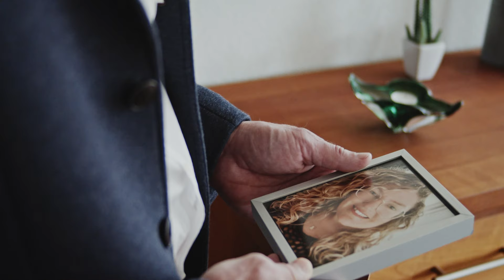VERA IS TERUG | DORPSGEHEIM #9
Isabella en Thomas moeten een beslissing maken over de zwangerschap. Het is kerst in Nieuwland. Iedereen komt bij elkaar in het Brandpunt. Maar dan ook iedereen...
Op de hoogte blijven van alles?
CAST
Nikki -Amy Lukassen
Emma - Esmee de Groot
Dylan - Bailey Meulman
Isabella -  Anouk Ruiter
Lucas - Kei Veenstra
Thomas - David Stekkinger

Ashley - Aranka Tjalsma
Tara - Melissa Blaauwendraad
Mara - Meraja Donker
Angelique - Marije van der Made
Olivier - Bakir Shawky
Rebecca - Larissa Bianchi
Brian - Pim van Pagee
Sander - Germ Bot
Oma Mien - Yvonne Schaap
Oma Verboon - Joke den Besten
Rosalie - Angelina den Besten
Suzanne - Janet Brandt
Maarten - Ton Ruiter
Sophie - Anna Brandt
Lina - Zunayra de Vries
Joyce - Saadet Centinkaya
Meneer de Winter - Jerry Armah
Marie-Louise - Rhonda da Graca
Monica - Dorothé Schretlen
Jonge Vera - Kim Vianen
Jonge Esther - Lindy Nijhuis
Jonge Hans - Castor Magis
Jonge Maarten - Ivo Plompen
Jonge Rosalie - Roos Groenen
Jonge Suzanne - Mellany de Ronde
Jonge Sander - Jeroen Brouwer
Jonge Patrick - Yassin van Veenendaal
David - Rick Vosse
Willemijn - Reve Vischer
Vera - Agaath Visser
Suus - Lisa Dam

CREW
Regie - Susanne Hagen & Ruben van Barneveld
Scenario - Esmee de Groot
Producent - Esmee de Groot
Productieleider - Doutsje de Boer
Opnameleiders - Yassin van Veenendaal, Bas Bauer, Mick Smits, Muus Veldkamp, Nina Suijkerbuijk, Nils Swibben, Cendy Dierdorp, Yara Schröder, Lindy Nijhuis, Louise Wichman

Figuratie begeleiding - Benthe Smit

Director of Photography - Jesse Post
Camera assistenten - Thomas Helmigh, Britt Beckers, Britt Reijners, Job Sanders, Joran Klooster, Julie Philipse, Michelle van der Plas, Oscar Westrup, Sam Vroom, Mart Krist

Geluid op set - Gido Rikken, Riko ‘t Gilde, Mellany de Ronde, Robin de Jongh, Janneke Robers, Onne Roncken, Matthijs van Esveld, Emmi van Schoot, Bruni van den Biggelaar, Meike Schaapsveld, Twan Verboom, Zaz Lehr, Mike Glebbeek

Gaffer - Olivier van der Meulen, Thomas Helmigh, Michelle van der Plas, Robin van Klaveren
Belichters - Britt Beckers, Paula Hankes, Riko ‘t Gilde

Art Director - Zuma Pleijzier
Art assistenten - Ilse van Broekhoven, Vivian van Enkhuizen, Lara Klebers, Janneke Robers, Sarah van der Pers

Make-up - Marinde Hendricks, Melissa Joans, Bianca, Sanne van Voskuilen

Catering - Corine de Groot

Editors
Afl 1 - Susanne Hagen & Alya Williams
Afl 2, 3 - Britt Beckers
Afl 4, 5 - Keno Aladjuz
Afl 6, 8, 9, 10 - Susanne Hagen
Afl 7 - Mellany de Ronde
Teasers - Keno Aladjuz

Color grading - Guus Heemskerk
Sound design - Onne Roncken
Foley artist - Loran Keuning
Componist - Áron Gunst

Visual Effects: Tom van Zutphen

Graphic design - Sarah van der Pers, Sam Vermeulen

Fotografie- Rosalie Oosterom

Dorpsgeheim is een productie tot stand gekomen vanuit crowdfunding en particuliere sponsoring.

Copyright Esmee de Groot

Bovenkerk, Care&Beauty drogisterij Meerkerk, Creatief wonen